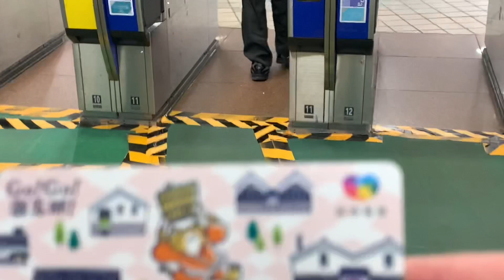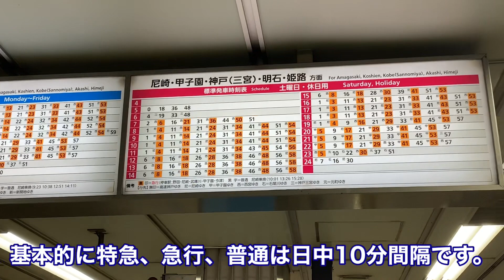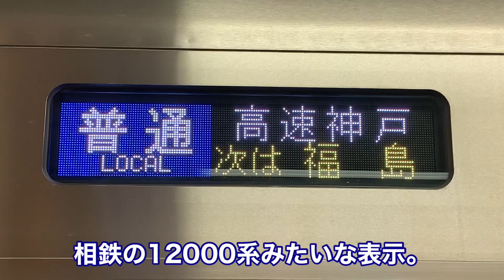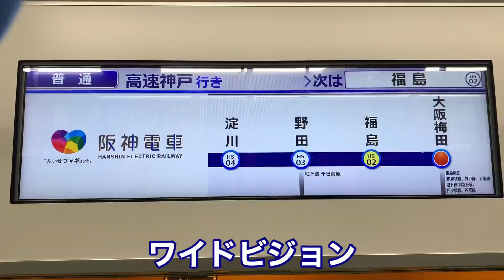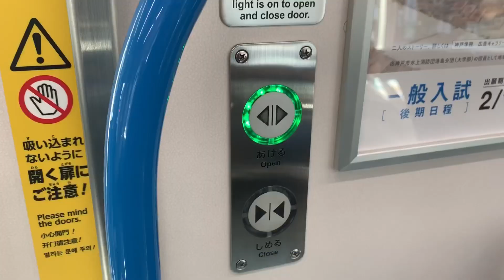【阪神電車】大阪梅田駅ー高速神戸駅間の普通電車で何本列車に抜かれるか！？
○大阪梅田駅から普通電車で高速神戸駅まで乗り通して、かつ急行、快速急行、特急、直通特急で抜かれるか検証してみました！
※今回は昼間時間帯の普通電車に乗車しました。

阪神電車では映画「スマホを落としただけなのに 囚われの殺人鬼」の公開を記念してコラボキャンペーン実施中！！

映画「スマホを落としただけなのに 囚われの殺人鬼」は2月21日公開です！詳細はこちら！

↓おすすめ&関連動画はこちらからみてね！↓

リゾート型近鉄観光特急しまかぜ大阪〜賢島へ乗ってみた！【完全版】 〜 Kintetsu Limited Express SHIMAKAZE 50000 Series 〜

ダイヤ改正で8両編成と芦屋駅が通過！？阪神線内土曜・休日の快速急行に乗ってきた！ - Hanshin Railway Rapid Express -

【関空特急はるか新車に乗るリベンジへ】JR西日本新型特急車両271系に乗ってきた！〜JR WEST Kansai Airport Express HARUKA 271 Series〜

【奈良線特急】ひのとりで阪奈特急に乗ってきた！〜Kintetsu Limited Express Nara Line "HINOTORI" PREMIUM SEAT 80000 Series〜

近鉄特急を使わずに、大阪から名古屋まで急行に乗ってきた！【近畿日本鉄道】〜 Kintetsu Railway Express train 〜

6月から北神急行線が神戸市営地下鉄に！？神戸地下鉄の新型車両に乗ってみた。〜 Kobe City Subway Seishin Line 〜

【京阪特急の青いバージョン】京阪電車3000系に乗ってみた！〜Keihan Railway 3000 Series COMFORT SALOON〜

【新幹線グランクラス相当なプレミアムシート】ついにデビュー近鉄新型名阪特急『ひのとり』80000系に乗ってきた！〜Kintetsu Limited Express HINOTORI 80000〜

赤胴車は引退！武庫川線改造車両に乗ってきた。トラッキー号 〜 Hanshin Railway Mukogawa Line 〜

Twitterツイートの最新情報はこちらから